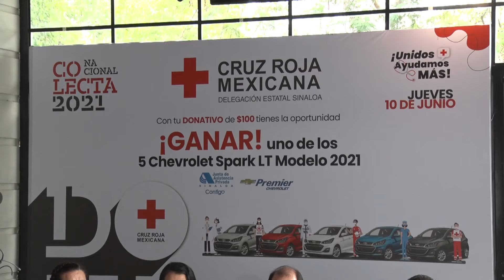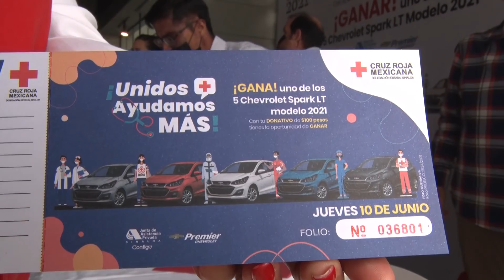Hace actividad para recuperar recursos, no obtenidos por pandemia